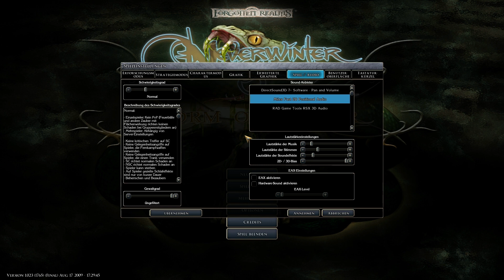Let's Play NWN 2 - SoZ [Deutsch] [Böse] Part 01 - Charaktererstellungen im Turbomodus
➤➤➤ Session 1: Willkommen! Dies ist mein zweiter Anlauf zu dem LP. Da wir direkt vier Charaktererstellung hätten, hab ich mir erlaubt das Ende ein wenig um 300% zu beschleunigen. Viel Spaß!

➤➤➤ Entwickler: Obsidian Entertainment
➤➤➤ Publisher : Atari
➤➤➤ Genré      : Rollenspiel
Kommentiertes Gameplay von Trilophysis [2019]